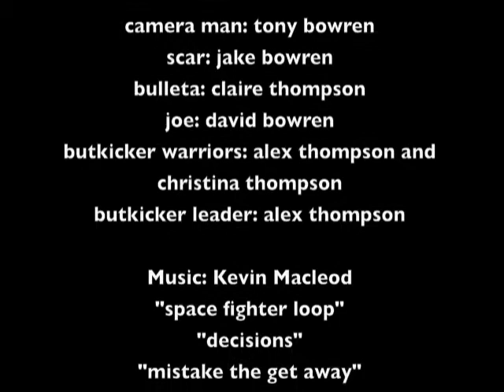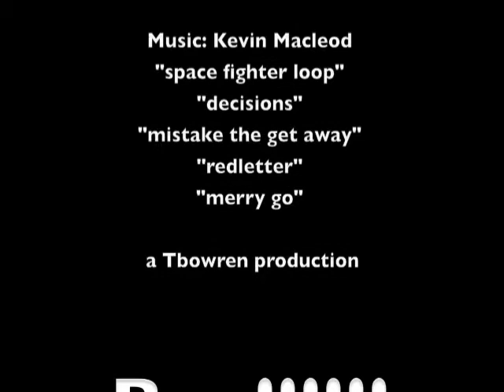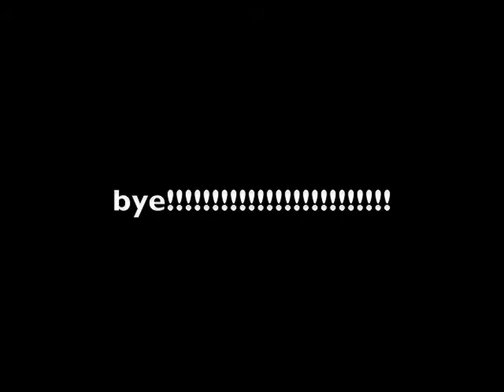Attack of The Butkickers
A short film about 3 people trying to stop an alien invasion.